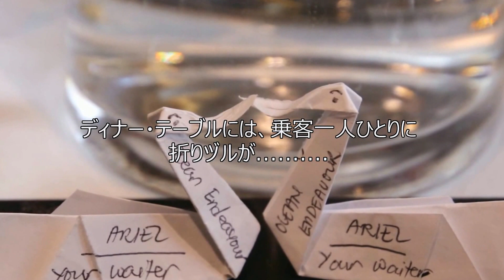南極探検の旅 PART2/2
2016年12月2日成田空港を飛びたち、12月15日、2週間にお亘る南極探検の旅を終えました。‹藤本紘一›